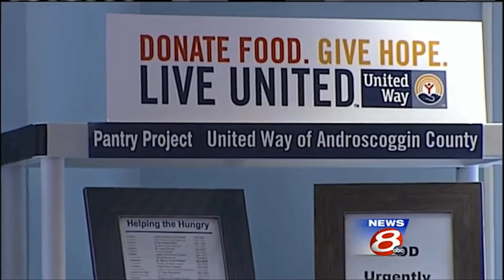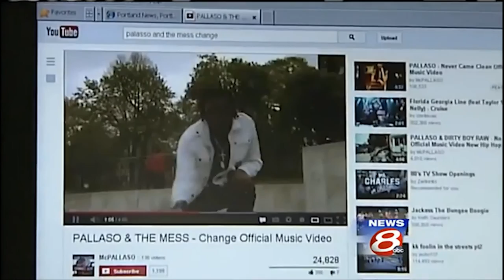Pallaso & The Mess T.V Interview (WMTW Channel 8)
Pallaso & The Mess T.V Interview (WMTW Channel 8) Pallaso & The mess get interviewed on Wmtw channel 8 about their song "CHANGE"